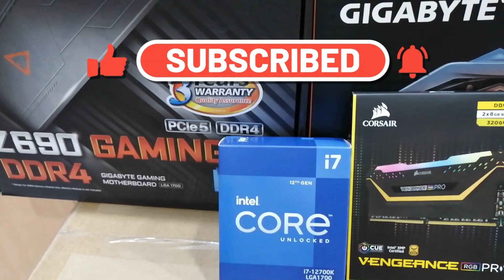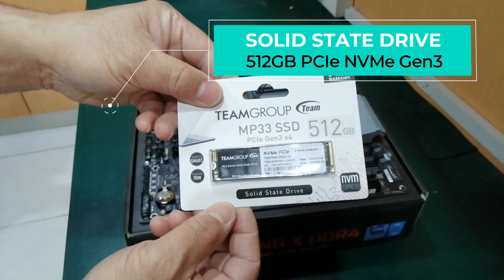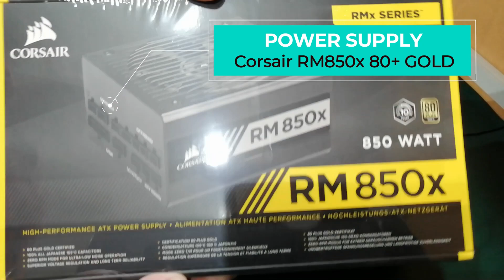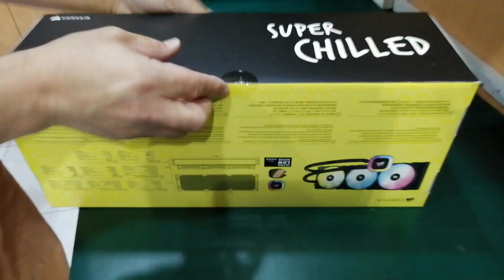[HOW TO] Build an Intel 12th-Gen Gaming PC | i7-12700K | RTX 3070 Ti | Corsair 4000X RGB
𝗧𝗵𝗲 𝗜𝗻𝘁𝗲𝗹 𝟭𝟮𝘁𝗵-𝗚𝗲𝗻 𝗔𝗹𝗱𝗲𝗿 𝗟𝗮𝗸𝗲 𝗣𝗿𝗼𝗰𝗲𝘀𝘀𝗼𝗿 𝗶𝘀 𝗮𝗹𝗿𝗲𝗮𝗱𝘆 𝗮𝘃𝗮𝗶𝗹𝗮𝗯𝗹𝗲 𝗶𝗻 𝘁𝗵𝗲 𝗺𝗮𝗿𝗸𝗲𝘁.

Got the chance to build a Gaming PC based on the latest 12th-Gen chip, the best high-end processor from Intel.

Here are the specs of the components on the video:
1️⃣ MOTHERBOARD - Gigabyte Z690 Gaming X DDR4
2️⃣ PROCESSOR - Intel Core i7-12700K (25M Cache, up to 5.00 GHz)
3️⃣ MEMORY - Corsair VENGEANCE RGB PRO 16GB (2x8GB) DDR4 3200MHz
4️⃣ GRAPHICS CARD - Gigabyte RTX 3070 Ti Gaming OC 8G
5️⃣ SOLID STATE DRIVE - TeamGroup MP33 PRO PCIe 3.0 NVMe M.2 512GB
6️⃣ SOLID STATE DRIVE - TeamGroup MP33 PRO PCIe 3.0 NVMe M.2 1TB
7️⃣ CASE - Corsair iCUE 4000X RGB
8️⃣ POWER SUPPLY - Corsair RM850x 80+ GOLD
9️⃣ CPU COOLING -  Corsair H150 RGB